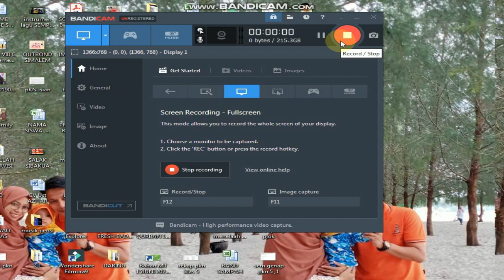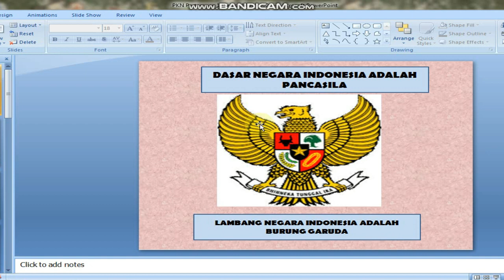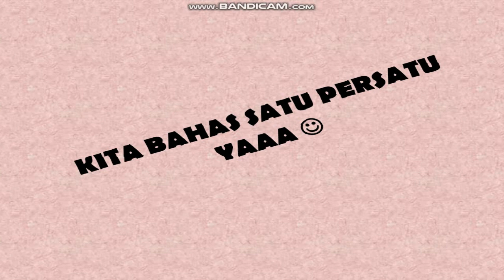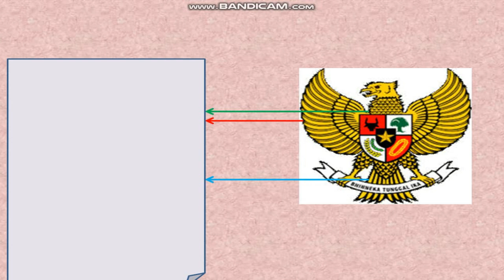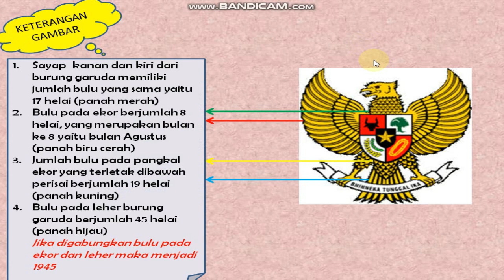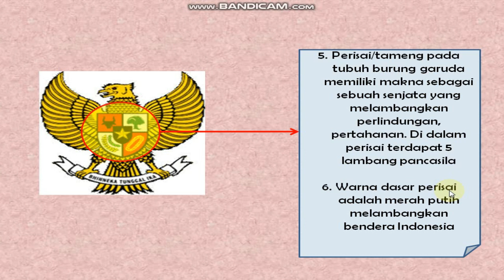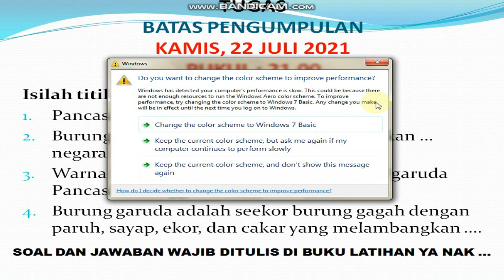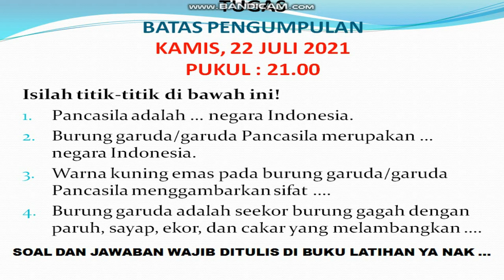Dasar dan Lambang Negara Indonesia, PKN kelas 4, Pertemuan 1, 22 juli 20211